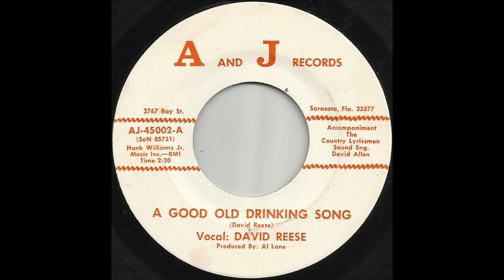David Reese - A Good Old Drinking Song